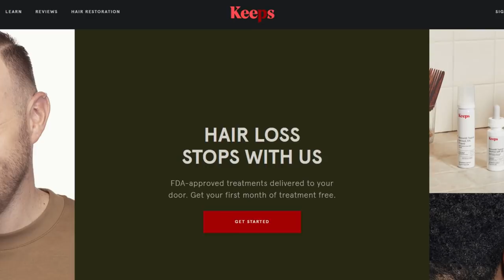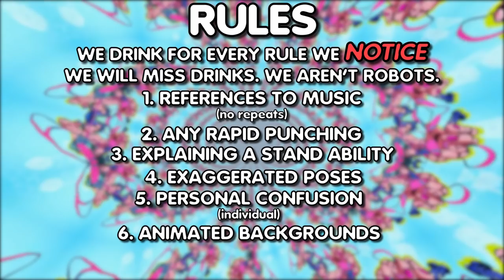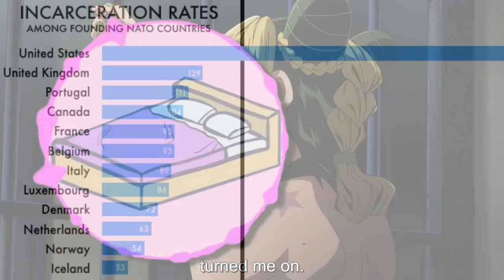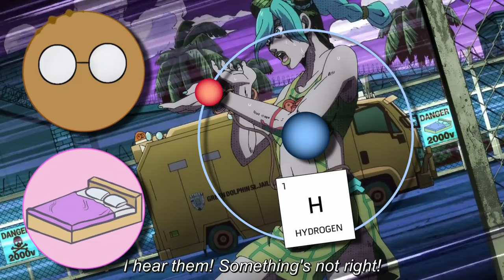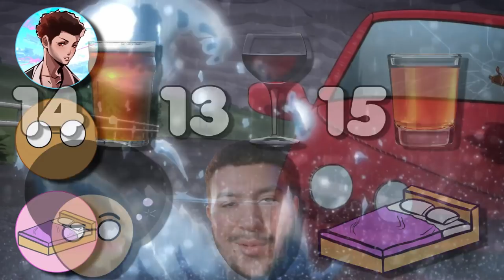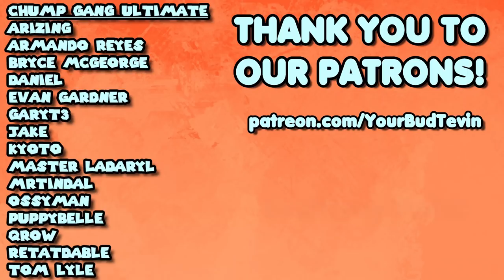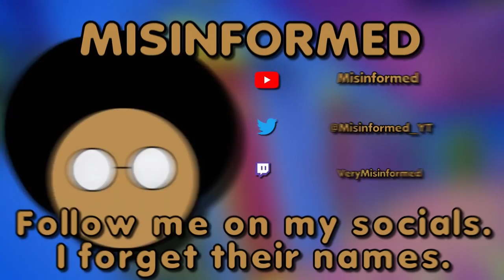We turned STONE OCEAN into a DRINKING GAME...(Jojo's Bizarre Adventure Pt. 6)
We had to re-upload for copyright and age restriction, please show it some love if this isn't your first time here

Edited by  @Imbedded Repose

EL MUNDO
In this so we turned Jojo's bizarre adventure Stone Ocean into a drinking game, Yourbudtevin repose and misinformed find A Familiar Voice in Stone Ocean?! Jerma ? YourRage reaction also dropped, should I try to get them to be guests? DashieXP and CoryKenshin also have been working hard, I'll try to reach out to them Cold Ones We Painted In Third Person Jojo's Bizarre Adventure Golden Wind Giorno's theme Joseph joestar being the funniest jojo for nearly 8 minutes or is JoJo Spanish dub is the best dub or JoJo's Bizarre Adventure characters speaking their native language ? Something is off about the Part 6 Dub...